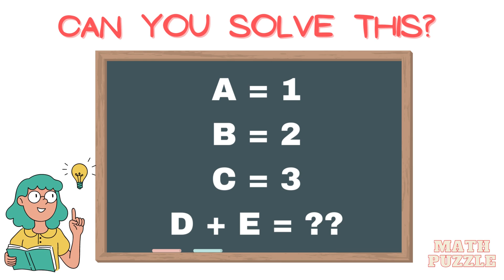Tricky Maths Puzzles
Tricky Maths Puzzles WeLoveMaths